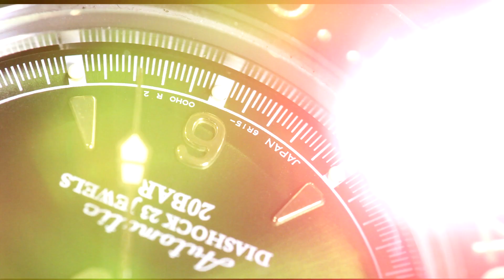HIMQ Alpinist MM300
Base Watch: HMIQ MM300
Movement: NH35
Dial: Seiko Alpinist  Green SARB017
Hands: Marinemaster Hands SBDX012

Email respectively to discuss further!